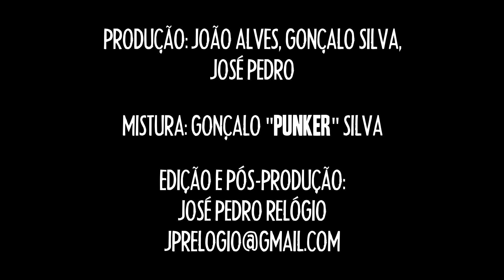Officer Dick - Gambling Against Myself - Live @ The 7 Track Club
The 7 Track Club #03

UNRELEASED SONG!

The 7 Track Club 2014

Produção:
João Alves, Gonçalo Silva e José Pedro.
Mistura:
Gonçalo "Punker" Silva
Edição e Pós-Produção: